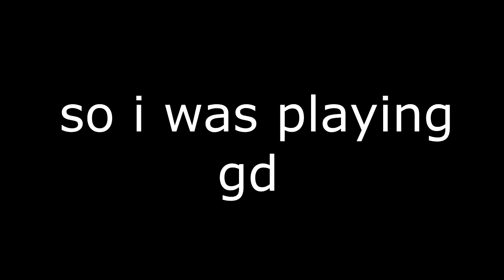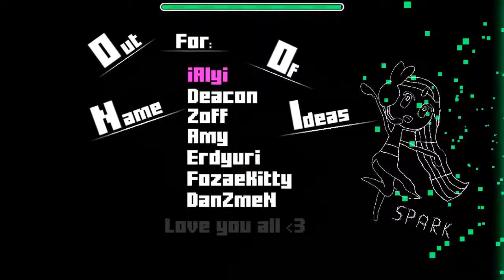WHEN YOU'RE PLAYING GD BUT YOUR FRIEND IS IN THE CALL